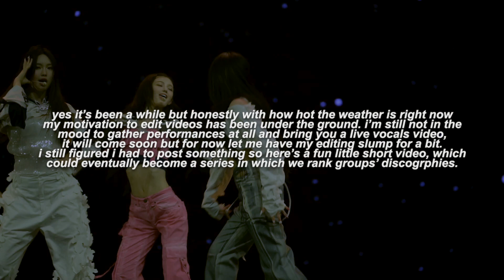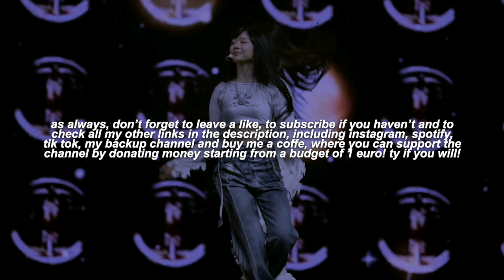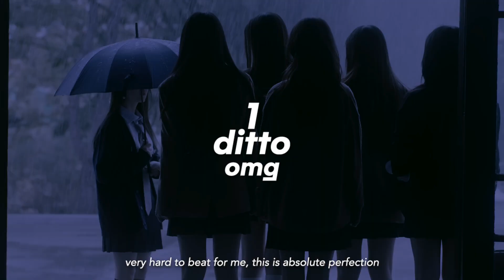ranking newjeans' discography (until "get up")